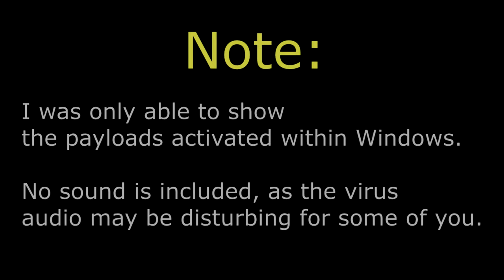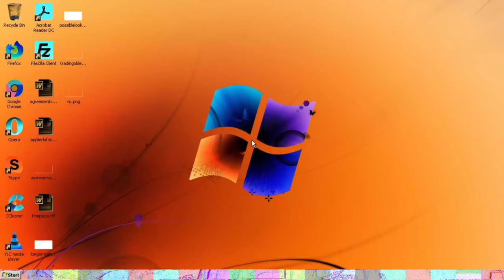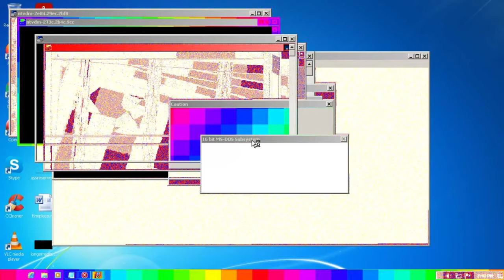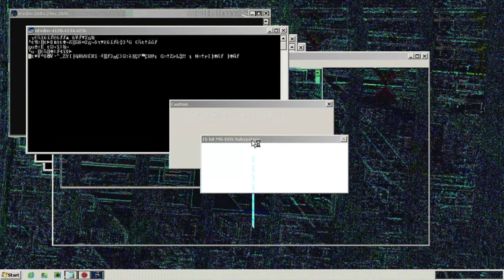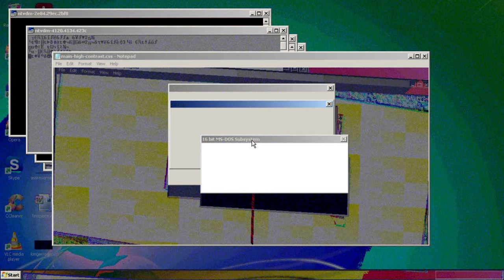Sulfoxide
Note from Gazelle Edge:
I do not own the following intro song. All rights to song use are reserved.